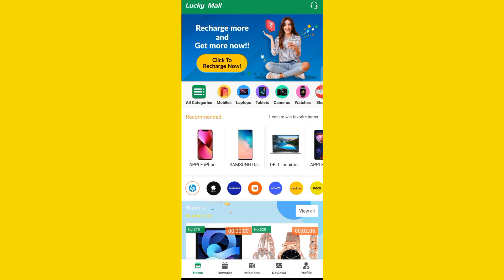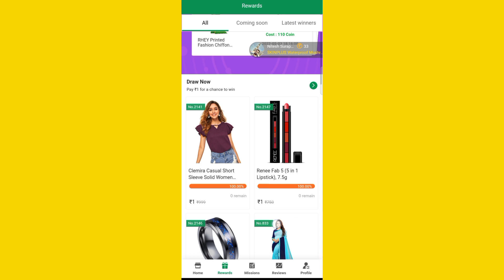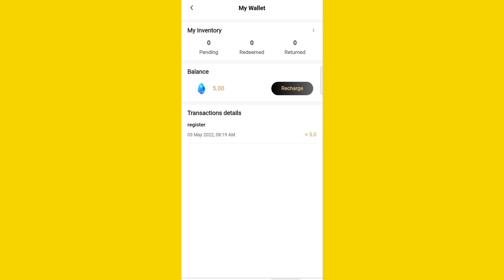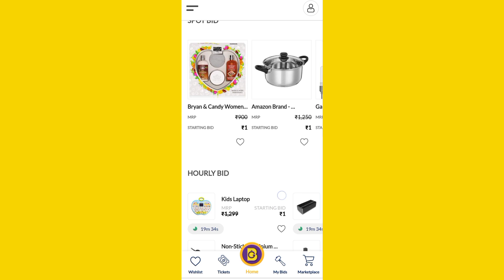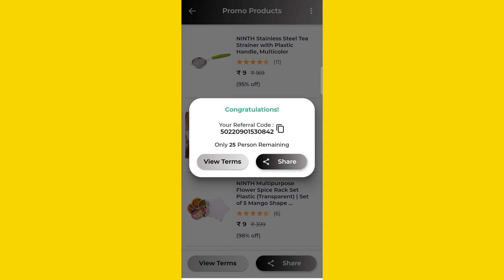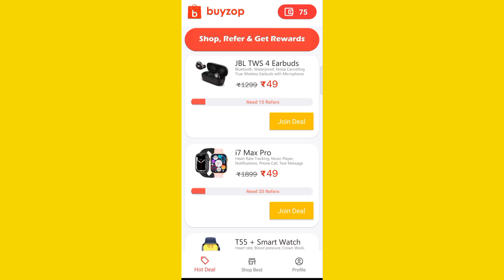TOP 5 Free Shopping App || low price shopping App || Free Delivery apps || sabse sasta shopping App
TOP 5 Free Shopping App || low price shopping App || free shopping apps || sabse sasta shopping App

sabse sasta online shoppin website,
shopping App,
online Shopping,
buyzop App,
Bzinga App free shopping,
Lucky Mall Free shopping,
Popbazzar Free Shopping,
Rapidbox Free Shopping,
Flipkart Bug Loot Today,
Shopsy Bug Loot
Shopee,
TOP 5 Free Shopping App
low price business ideas
low price shopping online
low price kurtis online shopping
low lying placenta normal delivery
low price shopping app in tamil
low price shopping app 2022
low price shopping app malayalam
low price shopping app in telugu
low price shopping website
sabse sasta mobile online shopping app 2022
sabse sasta shopping app cash on delivery 2022
India Top 2 Free Shopping App 2022
Best Online Shopping App
New 0 Shopping Loot Today
Shopee 2 App
Top 3 Online Shopping App 2022
9rs Free Shopping App
Low price Shoppin
Top 5 Best Free Shopping Apps Of 2022  Free Shopping Online
Free Products
Free delivery app
Free delivery shopping app
Bina delhivery charge ke order
How to order without shipping charge Shopee free delivery offer 2022
फ्री डिलिवरी कैसे मिलेगा
कम दाम वाले समान पर फ्री डिलिवरी कैसे होगा
Free delivery on low price products
Free delivery tricks
meesho free delivery trick
shopping app low price
free me shopping kaise kare online 2022
best cash on delivery online shopping app. sabse Sasta online shopping app 2022. new free shopping apps.
cheapest online shopping app in India.
low price online shopping app.
how to make online shopping app.
best online shopping site in India.
cheapest online shopping apps in India.